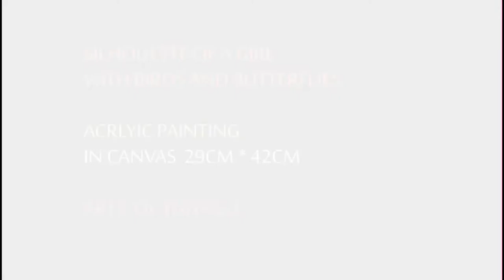Easy Acrylic Painting on canvas/Abstract Demonstration/How to draw a girl silhouette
Silhouette of a girl with birds and butterflies

painted in canvas A3 size

Medium; Acrylic painting